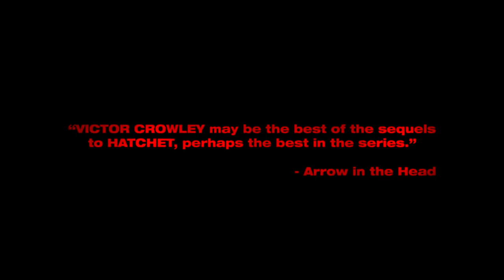VICTOR CROWLEY (2017) Official Trailer (HD) HATCHET 4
Directed by: Adam Green
Release date: February 6, 2018 (US)(VOD/DVD)

In 2007, forty-nine people were brutally torn to pieces in Louisiana's Honey Island Swamp. Over the past decade, lone survivor Andrew Yong's claims that local legend Victor Crowley was responsible for the horrific massacre have been met with great controversy, but when a twist of fate puts him back at the scene of the tragedy, Crowley is mistakenly resurrected and Yong must face the bloodthirsty ghost from his past.